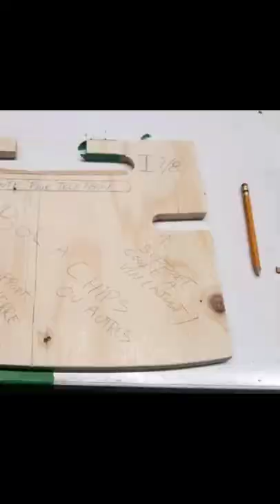Cabaret de chaise Zéro-gravité